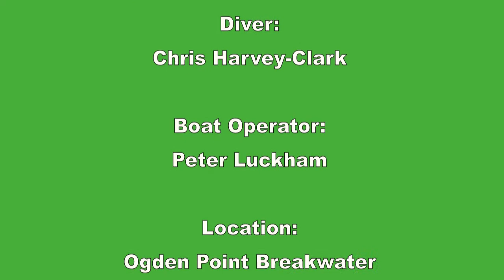OGDEN POINT PORLIER PASS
Ogden Point Porlier Pass is a compilation of ocean life in British Columbia. British Columbia's fish stocks have suffered from years of overfishing. For the fish stocks to recover will require the creation of Marine Sanctuaries. Currently the National Marine Conservation Area program is stalled and the few remaining fish are being depleted.